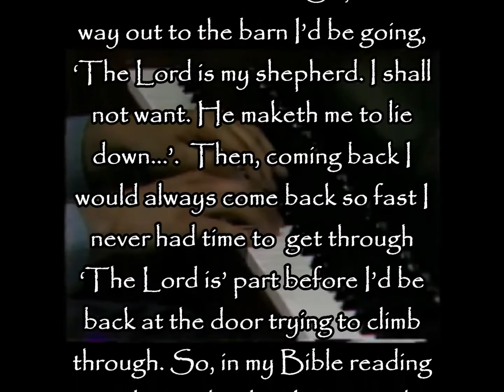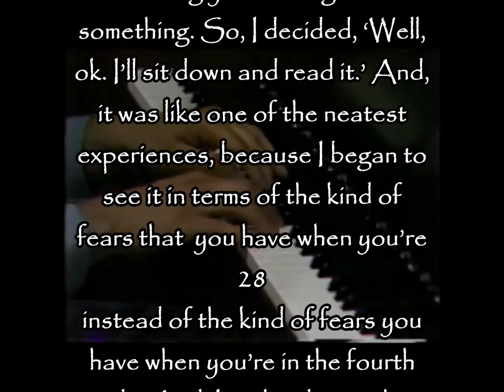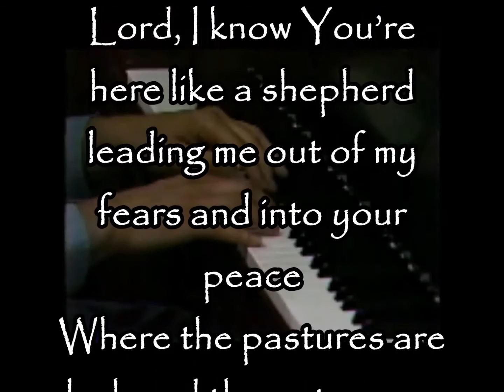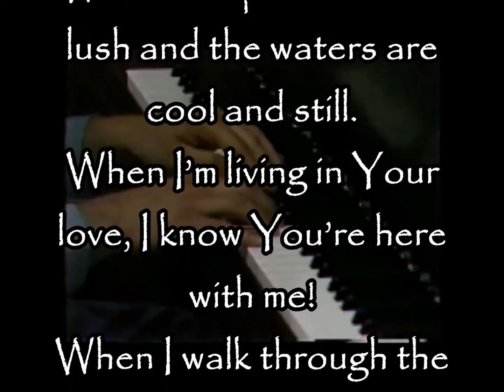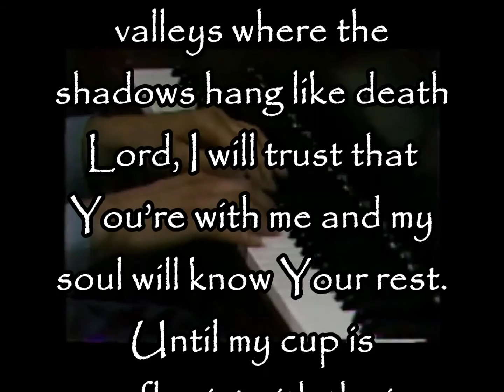23rd psalm w story&piano intro@jesus house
“I remember in the fourth grade I memorized the 23rd Psalm. And, I’d go out to feed the calves.. I’d watch ‘Dark Shadows’, you know, which was this scary show that used to be on television. I’d watch it until I had like goose bumps all over me, and then I’d have to go feed the calves and I’d be scared to death.  So, all the way out to the barn I’d be going, ‘The Lord is my shepherd. I shall not want. He maketh me to lie down...’  Then, coming back I would always come back so fast I never had time to  get through  ‘The Lord is’ part before I’d be back at the door trying to climb through. So, in my Bible reading time during the day, I came to the 23rd Psalm, I thought, ‘O good..I can save some time today. I was kind of in a rush and I’d already had this one memorized so I’m not gonna read it today. And I could get on to other things.’ Then, I began to feel a little bit guilty about that ‘cause I..it’s always scary when you start thinking you’ve outgrown something. So, I decided, ‘Well, ok. I’ll sit down and read it.’ And, it was like one of the neatest experiences, because I began to see it in terms of the kind of fears you have when you’re 28 instead of the kind of fears you have when you’re in the fourth grade. And, I realized something very important, and that is that you never..you’re never too big or too old for the Word.  It means as much..it means more now.”
Lord, I know You’re here like a shepherd leading me out of my fears and into your peace
Where the pastures are lush and the waters are cool and still.
When I’m living in Your love, I know You’re here with me!
When I walk through the valleys where the shadows hang like death
Lord, I will trust that You’re with me and my soul will know Your rest.
Until my cup is overflowin’ with the joy that comes from knowin’
You are here. You’re always here with me.
Lord, Your rod and staff..well, they come and comfort me.
How they bring me back when my wandering heart leaves.
And, You’ve prepared Your feasts of goodness and grace
And, You’ve restored my soul. So, for Your name’s sake
Lord, I will trust …and my soul will know Your rest.
Oh,You’re always here with me.